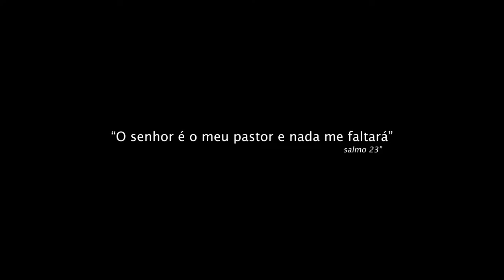Ana karolyna e Sergio | Trailer by Ramalho Dias Filmes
Ramalho Dias Fotografia + Filme
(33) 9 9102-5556